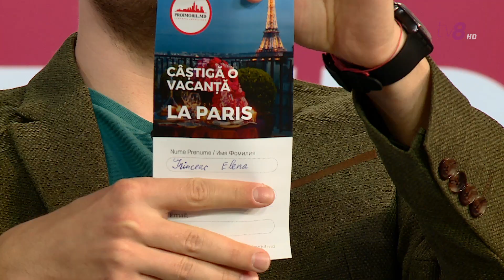PROIMOBIL.MD a anunțat câștigătorii călătoriei la Paris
Proimobil.md continuă să-și surprindă clienții! De această dată, un cumplu a câștigat o excursie de vis în orașul îndrăgostiților – Paris. Marea extragere a avut loc în cadrul unei emisiuni televizate.